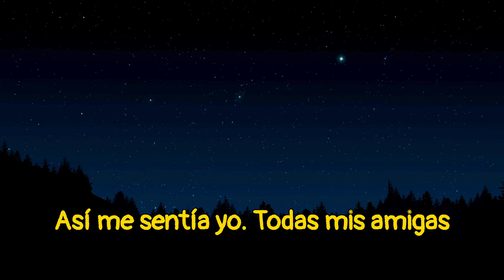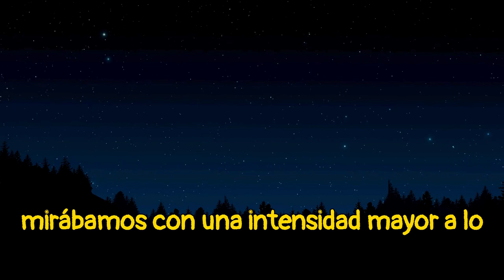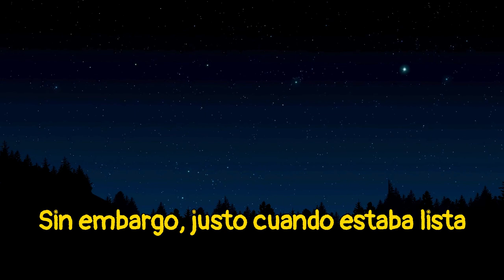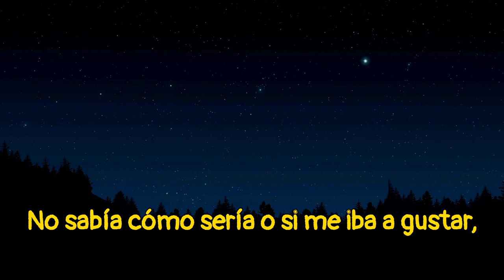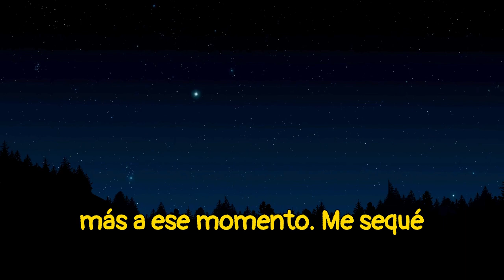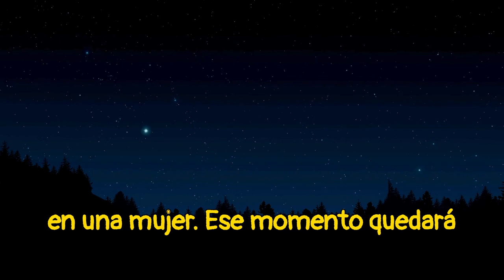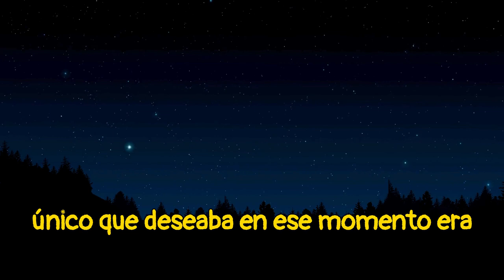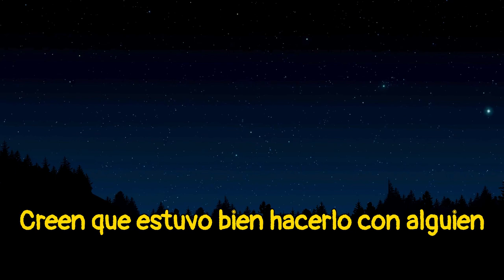🔴🔥 ME DIO DURO POR LA PANOCHA| La vida es BUENA por el chiquito, que rico PAPI HISTORIA INCREIBLE.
🔴🔥Le entrego mi chiquito y me encantó | HISTORIA INCREIBLE| ENSEÑANZA DE VIDA.

Somos un canal educativo, enseñamos historia que le han pasado a otras personas para que nuestro publico no pase por lo mismo, además se pueden entretener con estas historias increíbles.